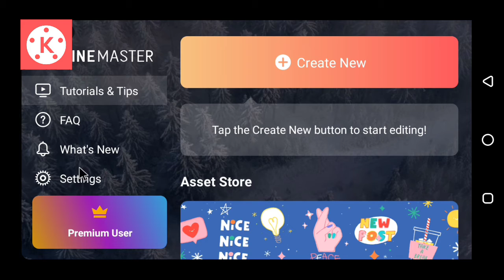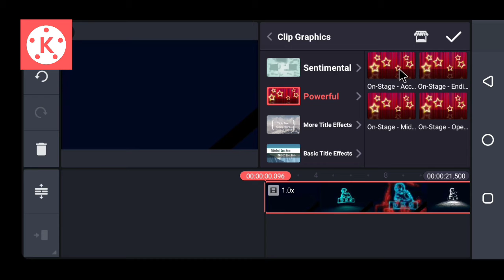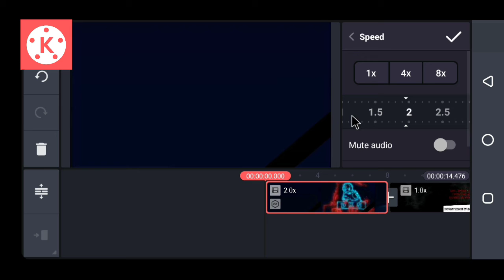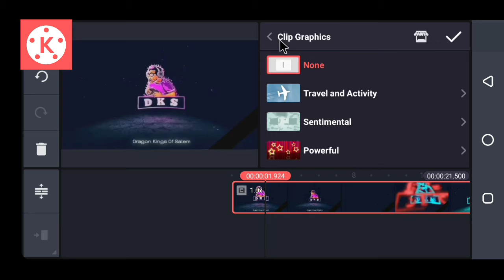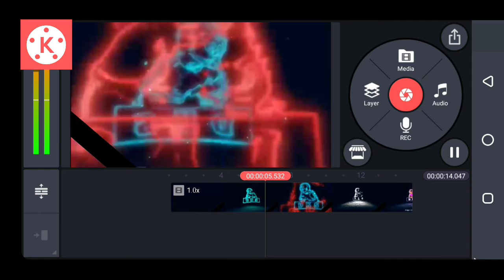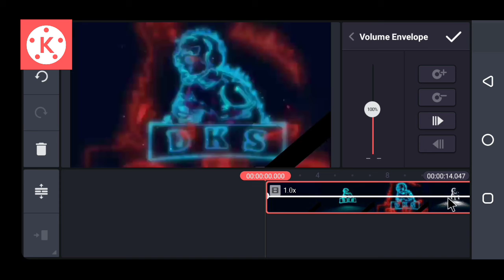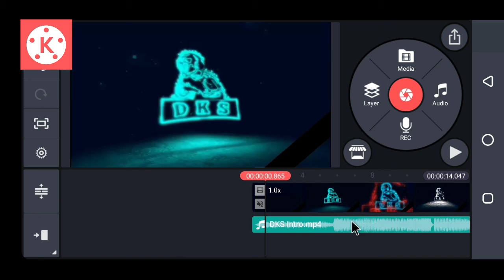Best 3 Editing Software used in Mobiles | DKS | Tamil.